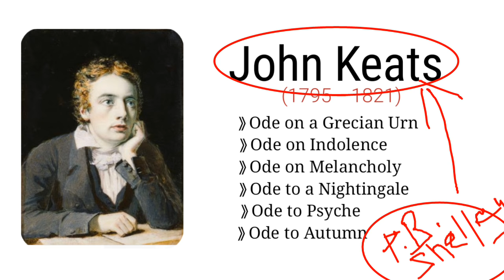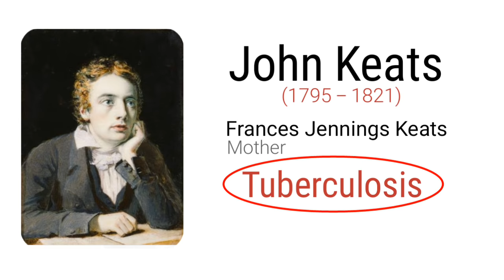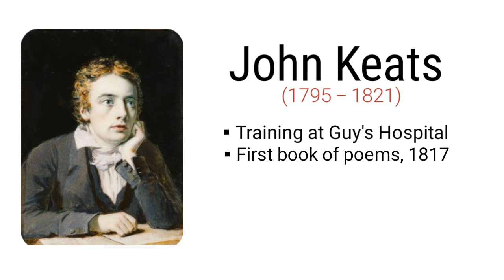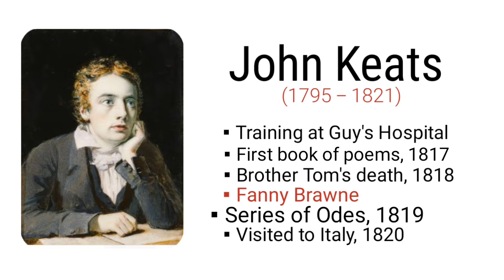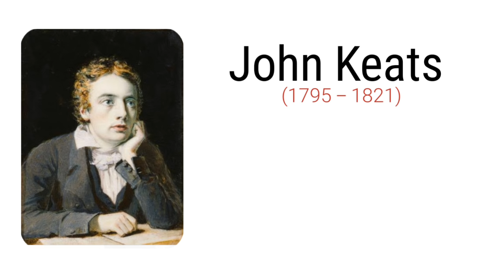John Keats, Biography in Hindi Works and achievements